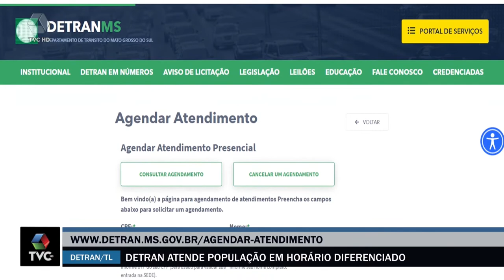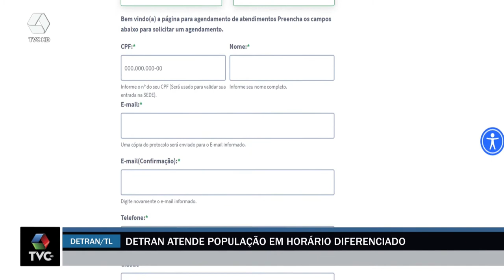Detran de Três Lagoas tem horário diferenciado para atendimento presencial